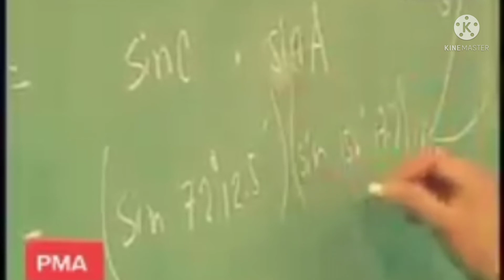Philippine Military Academy /PAF Tv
Unang pasok sa cadet ,Ganito ka hirap ( mista )